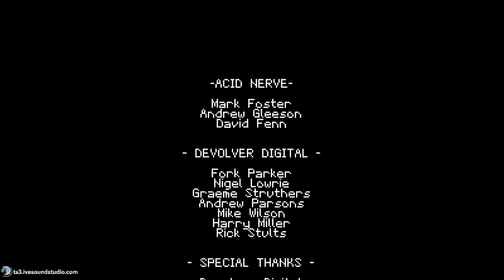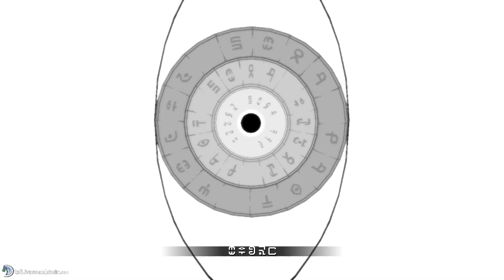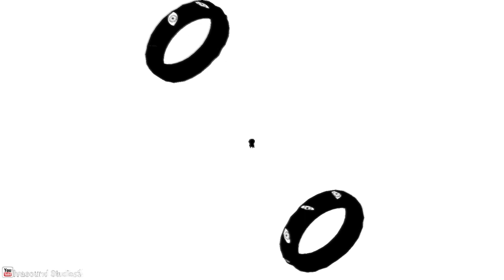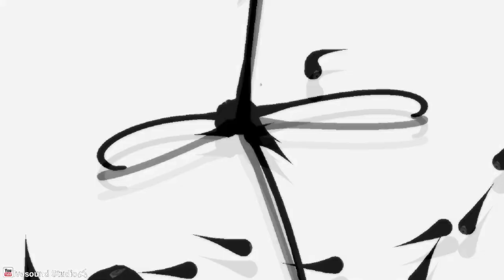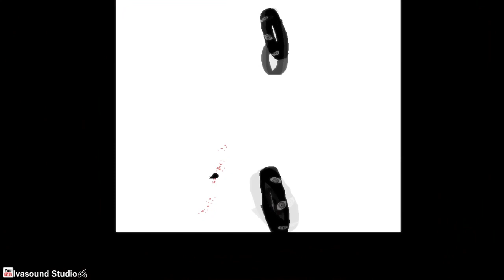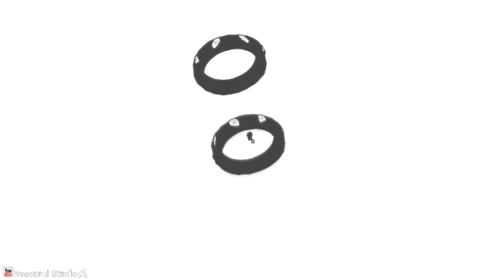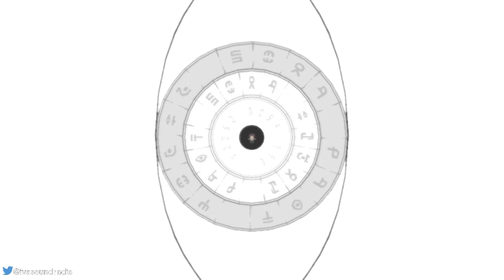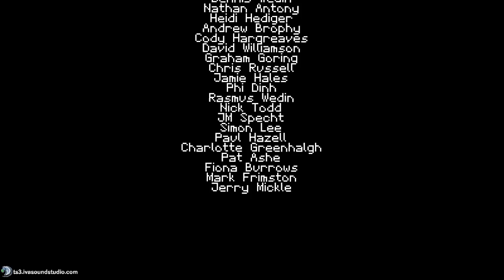[Replay Live] Indécaféïné - Titan Souls - Aventure Complète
Yakipon vous propose une aventure complète en une vidéo, voici Titan Souls, un jeu où vous n'avez qu'une seule vie, qu'une seule flèche et 19 boss. Agilité et maîtrise de soi sont au rdv de ce let's play. Ou pas.